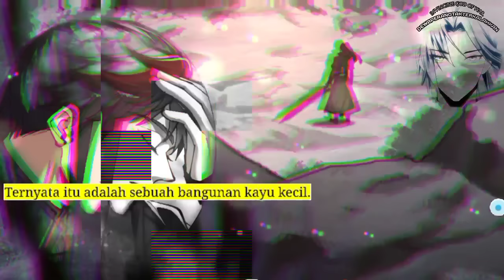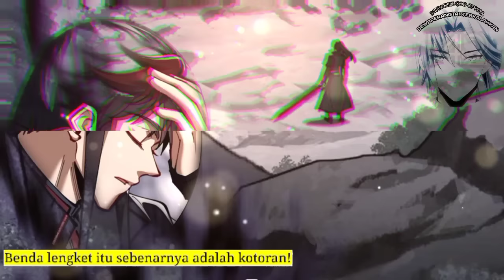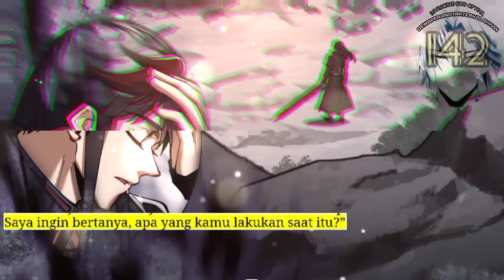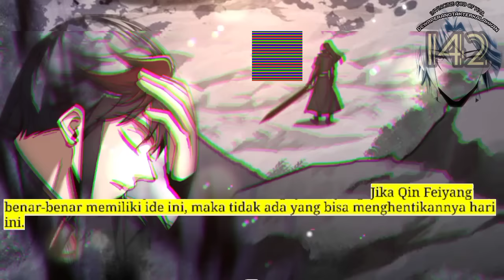Dewa Perang Tak Terkalahkan season 142